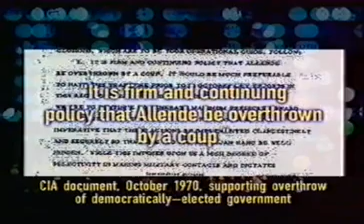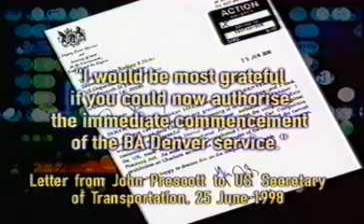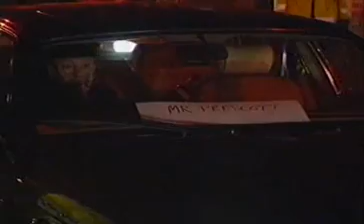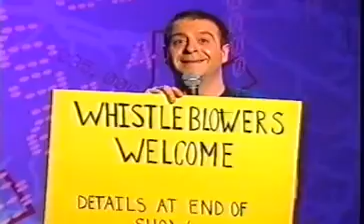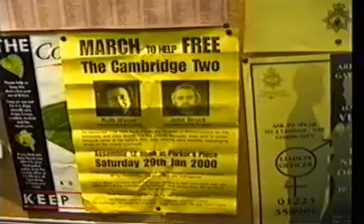Mark Thomas Comedy Product Series 4 Episode 10 Government Accountability